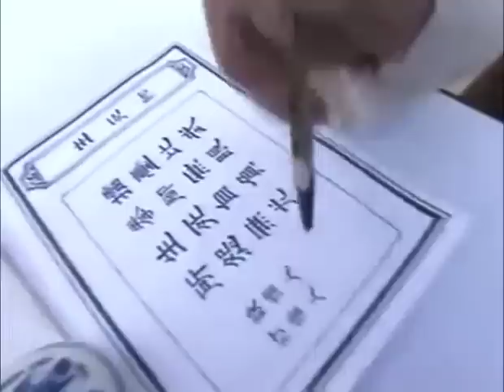日本武士囂張挑戰中國大俠，中國大俠使出蓋世功夫全殘他 🧨 功夫 | Kung Fu | 中国电视剧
ENYXCWX

特战行动 儿女英雄传 中国电视剧 抗日 抗戰 功夫 武侠 玄幻 中国电视剧2022 Chinese Television Dramas